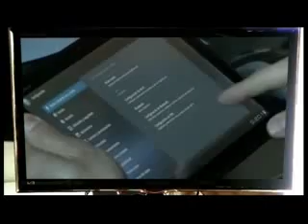12 de agosto - Día del Trabajador de la Televisión - Argentina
Video realizado por SATSAID con motivo del día del Trabajador de la Televisión.